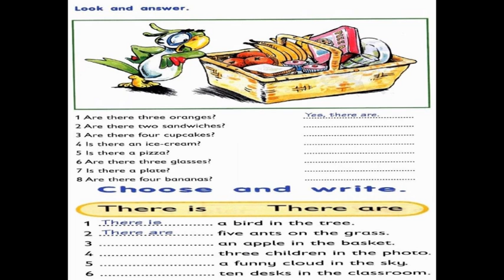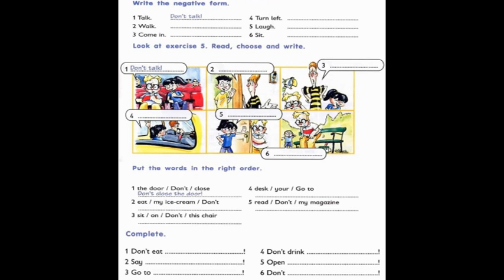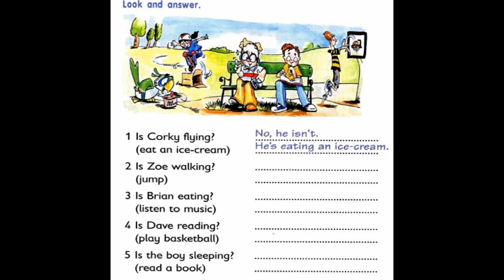THERE IS THERE ARE PRACTICE for Indonesian Student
english language practice there is and there are. General course in English language.You must work together with your English tutor.